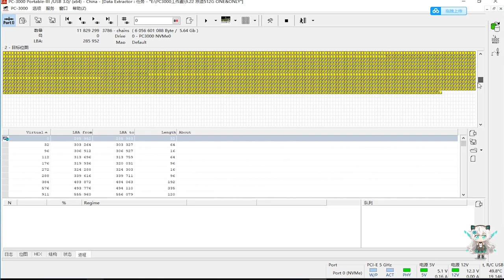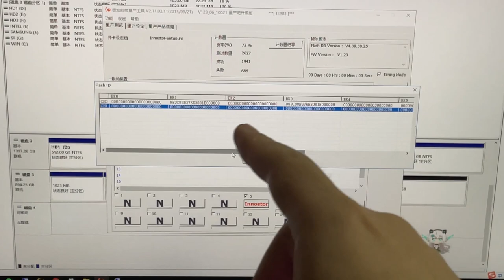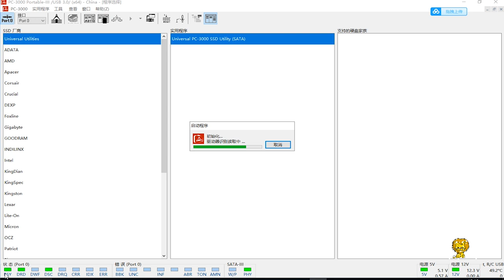中秋快乐 来品尝一下网友送的“香浓巧克力”棒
台湾地区资料救援↓
LINE:kusugawa